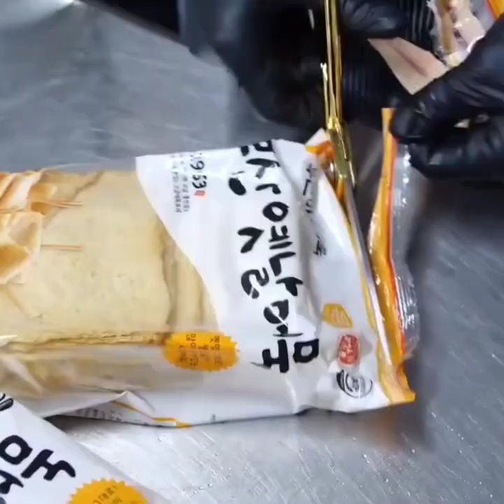Fish cake food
Ah, fish cakes... a delightful little morsel that can take you on a culinary journey depending on where you find yourself! Let me paint you a picture with words:
Warm and golden: Imagine a golden-brown crust, speckled with flecks of parsley, cradling a tender heart of flaky fish. The aroma hits you first, a mix of the sea's freshness and the warm, nutty fragrance of toasted breadcrumbs. As you bite in, the crust shatters with a satisfying crunch, revealing the moist, melt-in-your-mouth fish within.
Flavorful depths: The fish, whether it's the delicate sweetness of cod or the rich smokiness of salmon, takes center stage. But it's not a solo act. Hints of onion and garlic peek through, while herbs like dill or parsley add a touch of brightness. Spices like paprika or cayenne can bring a subtle heat, warming you from the inside out.
Textural symphony: The contrast of textures is a true delight. The firm, crispy crust gives way to the soft, flaking fish that practically melts on your tongue. But wait, there's more! Some fish cakes hide surprises within, like tiny pockets of creamy mashed potato or bursts of juicy capers. Each bite is a textural adventure, keeping you coming back for more.
Versatility unbound: Fish cakes are your culinary chameleon. Dress them up for a elegant starter with a dollop of chive crème fraîche. Keep it casual with a squeeze of lemon and a crunchy side salad. Or dive into a hearty fish cake sandwich, piled high with your favorite toppings. They're the perfect canvas for your culinary creativity!
So there you have it, a glimpse into the world of fish cakes. More than just a dish, they're an experience in every bite. Now, go forth and find your own fish cake adventure!
I hope this description leaves you hungry for a delicious fish cake (and maybe inspires you to whip up a batch of your own)!